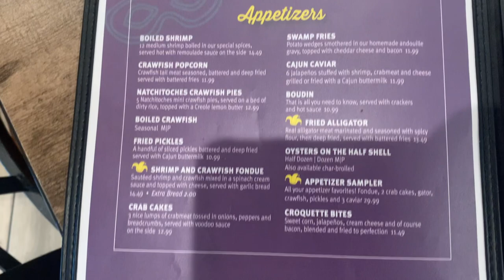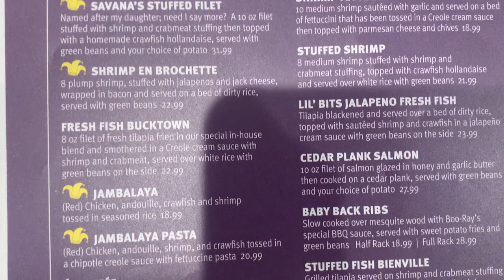Shady Jay gets BOO-RAYS! - Grabbin' Grub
Shady Jay checks out some cajun food at Boo-Rays.

Edited By:
8-Bit Eric